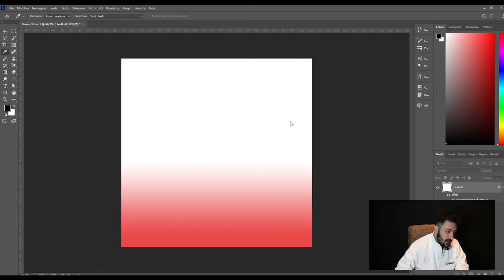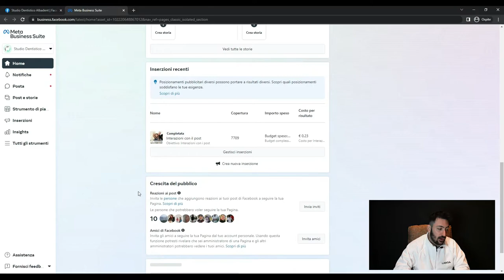Come PROMUOVERE sui SOCIAL uno STUDIO DENTISTICO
Oggi vi presentiamo uno dei nostri più recenti piani di gestione social, progettato per ottimizzare i contenuti della vostra pagina e aumentarne la visibilità. Questo intervento si concentra sull'uso strategico del Business Manager di Meta, uno strumento potente per massimizzare l'engagement e raggiungere un pubblico più ampio. Scoprite come possiamo aiutarvi a migliorare la vostra presenza online!

👇 SCOPRI CHE COSA SPIEGHIAMO IN QUESTO VIDEO 👇
00:00 - Introduzione
00:29 - Successo Iniziale
00:57 - Gestione Efficace
01:24 - Strumenti Avanzati
01:46 - Conclusione